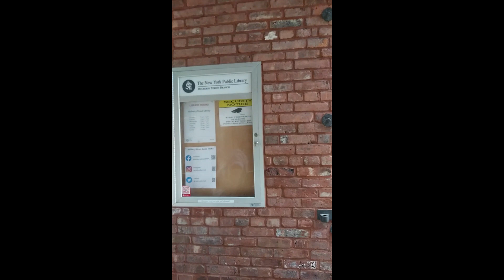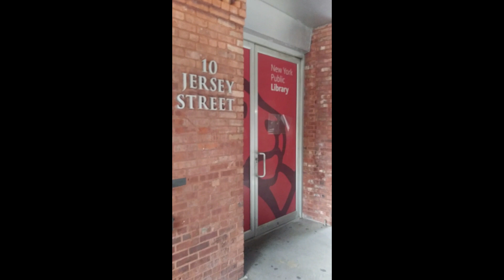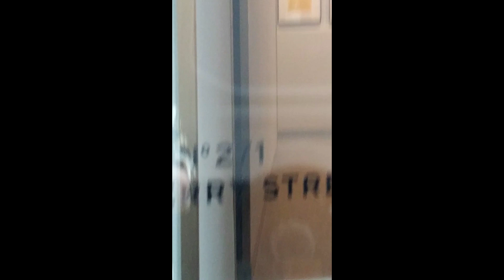DAVID BOWIE - NYC Apartment Location - Place of Death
Join us as we visit the location of the last home of David Bowie in NYC.  He lived in this top-floor apartment for 16 years with his wife, Iman and their daughter and he died here in 2016.  Ever wonder what Bowie's neighborhood looked like when he walked out his front door to start his day? Join us to check it out!